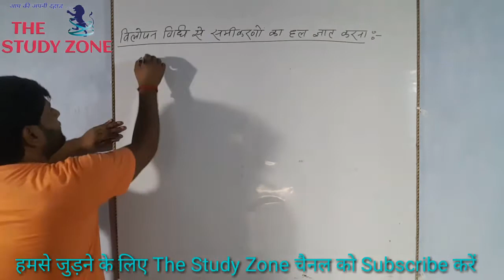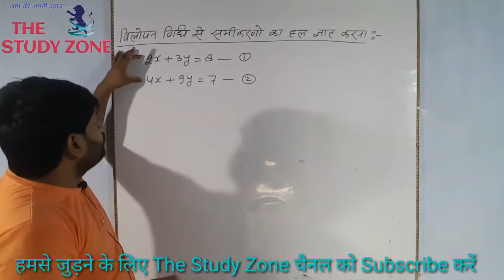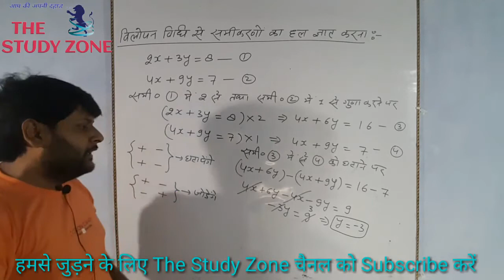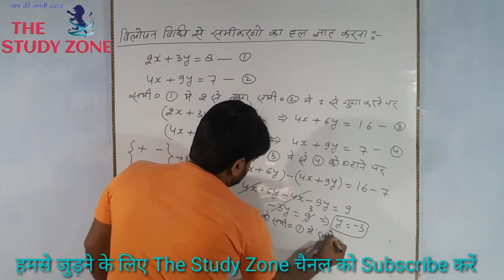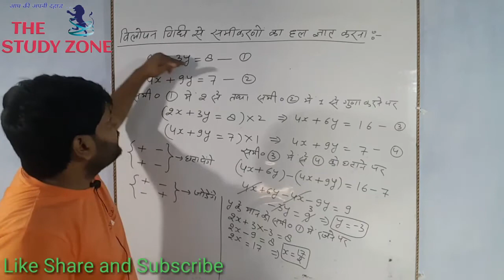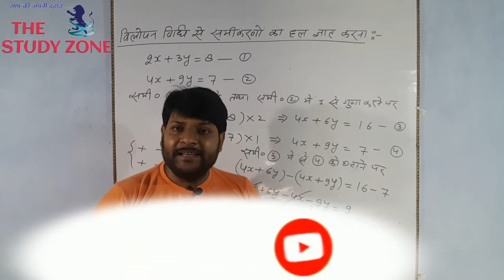Class-10||Math||Chapter-3|| विलोपन विधि (Elimination method)|| By G.K.Sir || The Study Zone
दोस्तों अगर आप किसी भी कंपटीशन एग्जाम की तैयारी कर रहे है तो आप हमारे youtube chainal
G.k Classes
आज ही join करे और अपनी तैयारी 100% पक्की करे